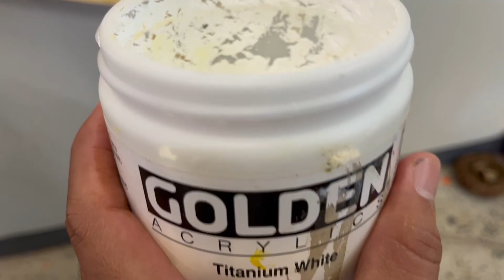'Al Mare' by Hersley Casero : The Making Of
We decided to film the process of the recent whimsical painting: The story of “Al Mare”…
acrylic on round canvas
4 ft diameter | 2022